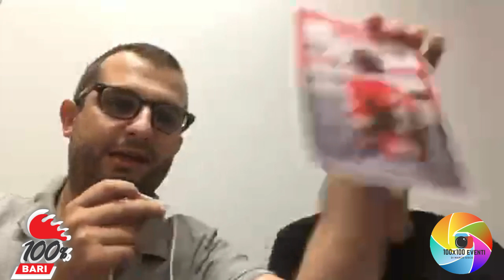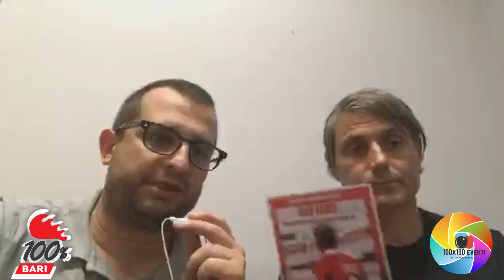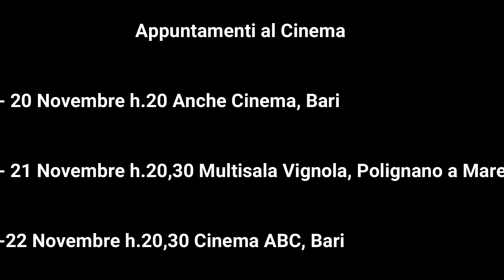Speciale Edgar Çani - da rifugiato politico a calciatore professionista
📌"Edgar Çani, da rifugiato politico a calciatore professionista"

NON ASPETTATE, a prenotare il vostro BIGLIETTO

Da un'idea di Marco Iusco, una produzione ESCLUSIVA di 100x100Eventi
Regia di Tess Lapedota
Colonna sonora di Stefano Tataranni
Musiche di Enzo Camporeale
Foto storiche Archivio Arcieri
Voce narrante del giornalista e scrittore Franco Cirici

DALLA MOSTRA DEGLI AMICI DEL MUSEO DEL BARI, AD UN'ESIBIZIONE DAVVERO SPECIALE, alla collaborazione con i Marinai di Santo Spirito e tanto altro...non mancate!